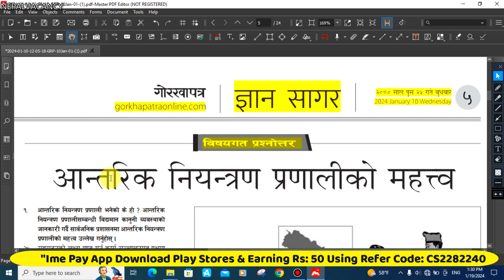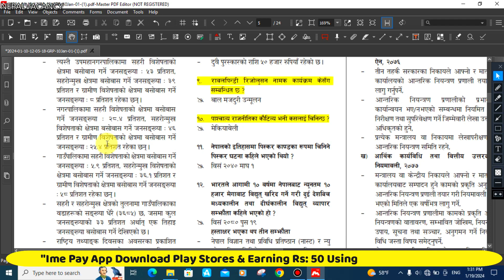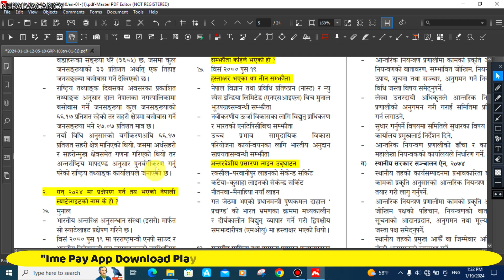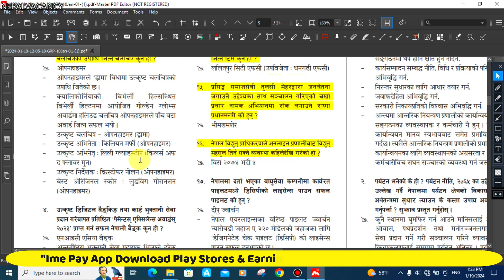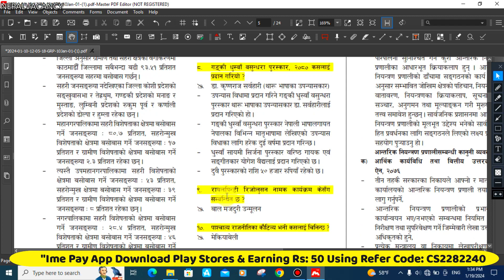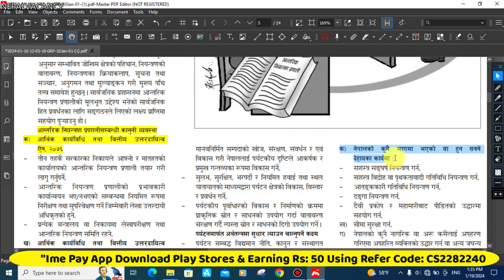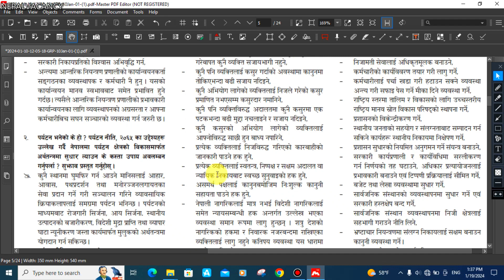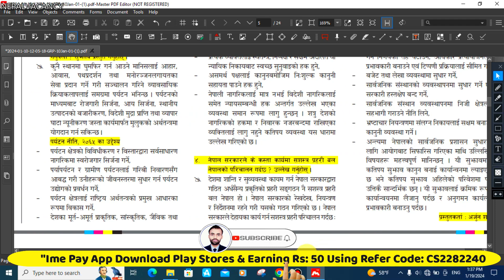✅ Gorkhapatra Loksewa 2024-Jan-10 Wednesday Part-26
in this video we'll walk you through:
Topic 1 Example:

topic 2
topic 3

Timestamps

0:07 intro
4:25 First Topic Covered
0:05 End Third Topic Covered

Link:-

 • ✅ अनलाइन पासपोर्ट भर्नेसजिलो तरिका ||...
Link:-

Link:-

 • ✅ How To Make Passport Size Photo  Fa...
Link:-

 • ✅ HOW TO  PASSPORT FORM  FILL UP  NEP...
Link:-

 • ✅ How To Compressor Photos And Videos...
Link:-

 • ✅ How To Check Driving License Origin...

 • Ime Pay App 💵🤩🤔🇳🇵Earning Monthly Rs 2...

 • Full Body Exercises For Free Janakpur...

 • ✅ Desi Boxing Fights Tow Boys  | The ...

 • Janakpurdham Enjoy Vlog // Nepal // K...

• aeroplane landing airport 🔥👍📸 shots ...

• life style status 🤔❣️

Contact & Social

Advances Tags